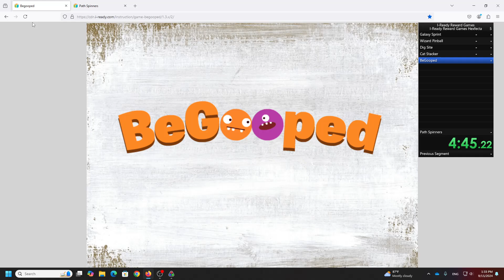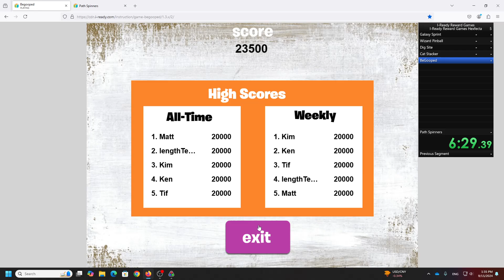i-Ready Reward Games Hexfecta FPB 8m 43s 250ms